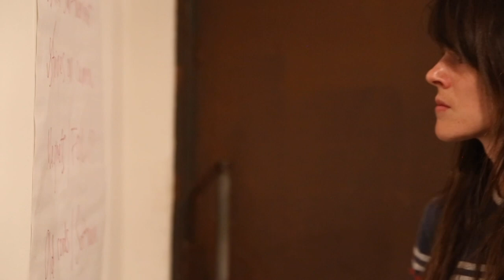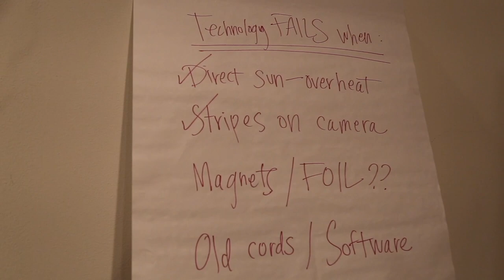Perfect Chaos - S01 E06 Sarah Butler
Created by Anthony Sharpe and Set Apart Pictures.

The Chain Movie Project  is an experimental crowd-sourced film project.
48 participants over 96 days each with 48 hrs to create the next piece of the story.

Each episode is completed in 48 HRS
48 HRS =  WRITTEN, SHOT, EDITED, UPLOADED
It's designed to be fast and fun and definitely NOT aimed at perfection, but is ALL ABOUT creation and finding that old love of grabbing a camera and shooting something for the hell of it and then sharing it with your mates. Some of our participants will go to town on production and others will shoot it all in one shot on an iPhone.

Our first project is titled Perfect Chaos.
Technology gone wrong on a global scale.

Logline:
In a moment of global panic, the artificial intelligence we've created to help us turns against us, turning our devices into antagonists intent on manipulating us toward our own
destruction.

Episode 06
Story By Sarah Butler

Cast:
Sarah Butler
Rooney The Dog

Mixer:
Mando

Composer:
Mel